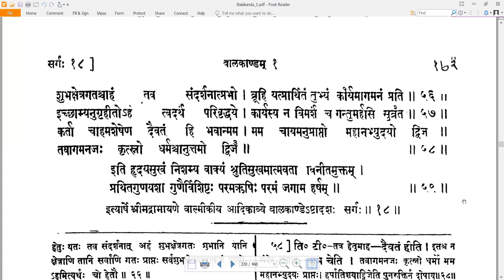18 Valmiki RamayaNam - वाल्मीकि रामायणम् - Balakandam बालकाण्डम् Sarga 18 सर्गः १८